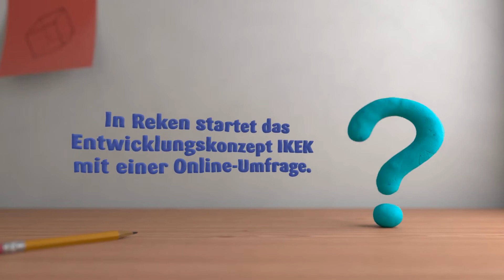BZ-Themenvorschau für den 11. Juni